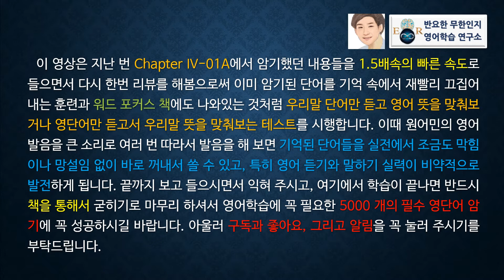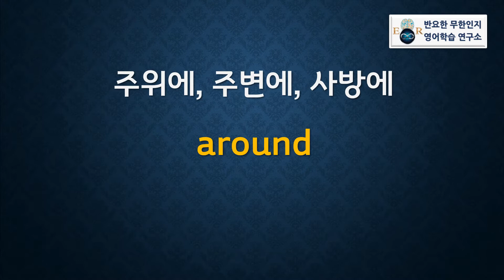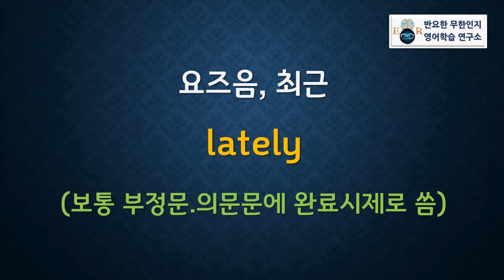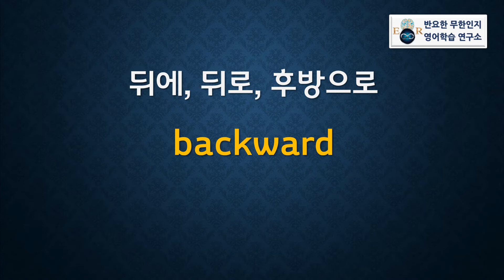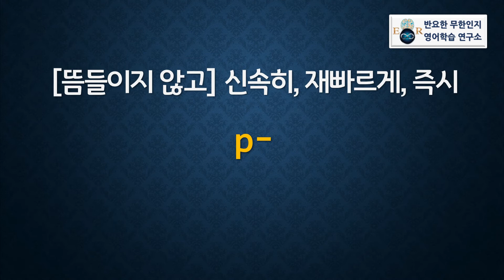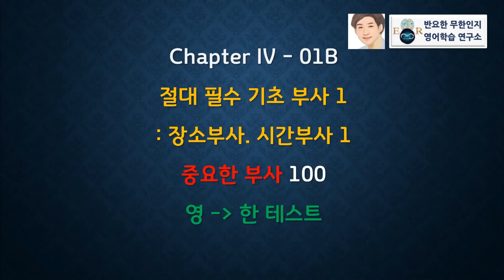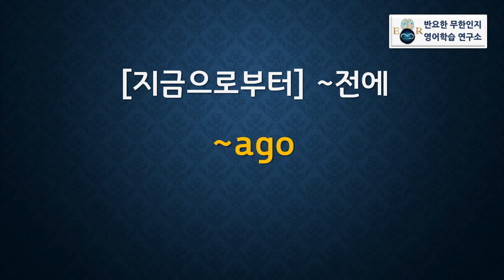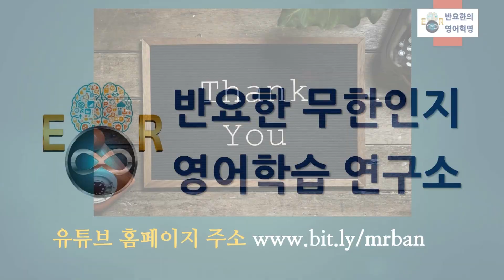[부사 1B] 영단어 암기 끝판왕!! / 반요한의 워드 포커스 영단어 "부사편" IV-1B (TEST)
*절대필수 기초부사 1 - 장소부사·시간부사 1
*A편 빨리듣기 시작 - 1:19​  /  *한영 테스트 시작  - 19:01​  /  *영한 테스트 시작 - 38:03

영어학습자라면 누구에게나 꼭 필요한 단어들이지만 기존의 책들이나 교육기관을 통해서는 접해보기 어려운 필수단어들을  제가 과학적, 체계적으로 분류 및 편집해서 만든 책인 '워드포커스 중등 필수 영단어 5000'의 내용을 최대한 쉽고 빠르게 학습하고 암기할 수 있게 해주는 동영상입니다. 이 영상으로 공부하시는 분은 누구나 단어 암기의 지옥에서 벗어날 수 있을 것임을 확신합니다. 학습을 완벽하게 마무리하기 위해서는 교재가 꼭 필요합니다. 가격도 저렴하오니 꼭 구매하시고 본 영상을 통해서 열공하셔서 원하시는 좋은 결과를 꼭 얻으시길 진심으로 기원합니다!!

*아래의 링크는 제가 집필한 모든 다양한 영어책들의 내용과 구입에 관한 자세한 설명이 씌어 있는 곳의 좌표입니다.

*아래의 링크는 예스24의 본서 판매 페이지로 연결됩니다.